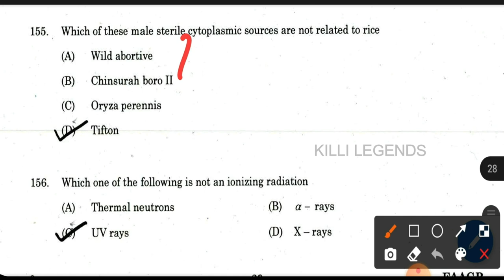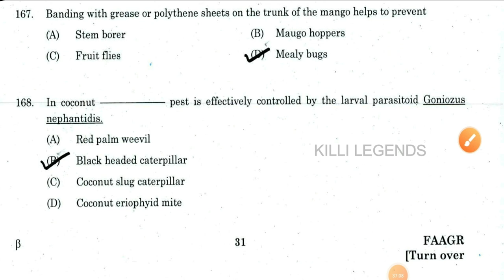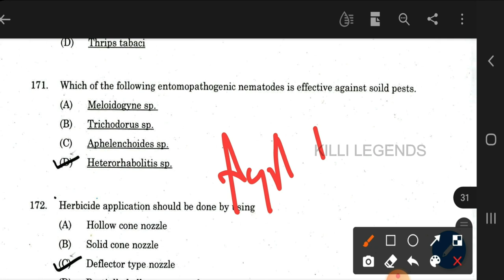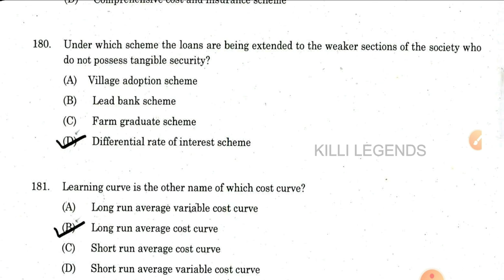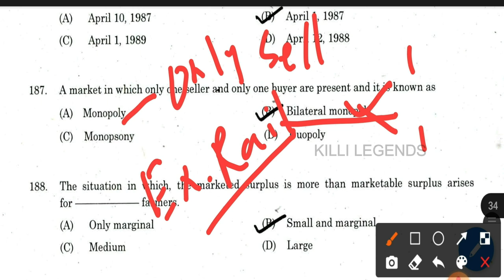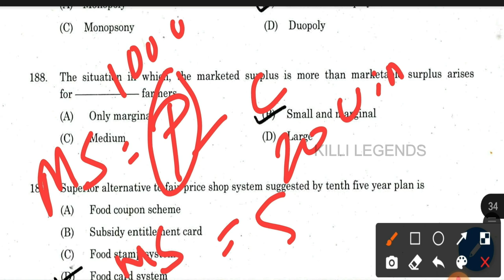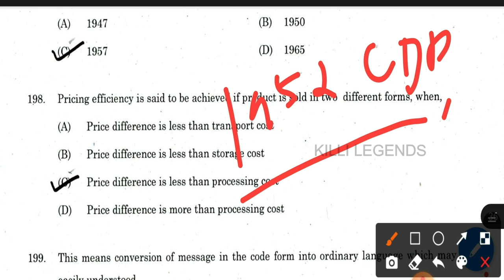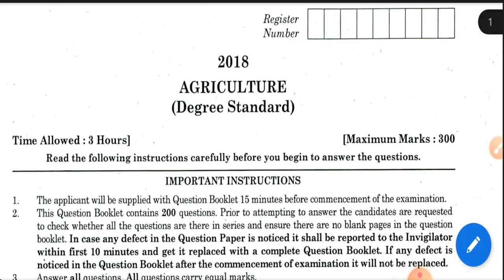Agri previous year Question discussion | AFC 2018 exam Part 3 | Self preparation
KILLI LEGENDS TNPSC AO

These all our AO video it may useful for ur preparation

AO startegy video

Breeding

Economics

Entomology

AO Previous year questions